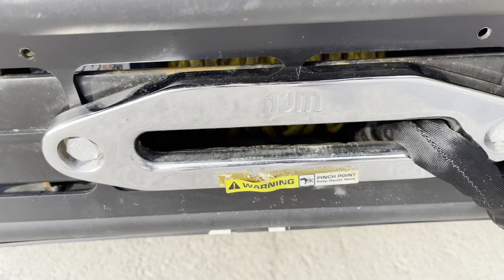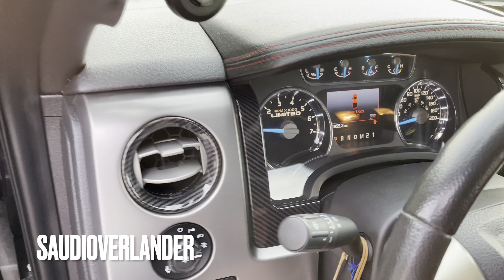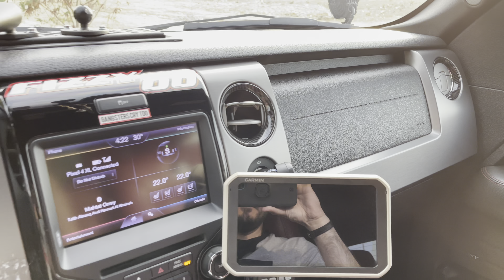1st Episode- Saudi Overland Intro.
الحلقه الاولى لقناتي على اليوتيوب مقدمه تعريفيه وسيتم اضافه المحتوى قريبا .
اتمنى ان اكون عند حسن ظنكم